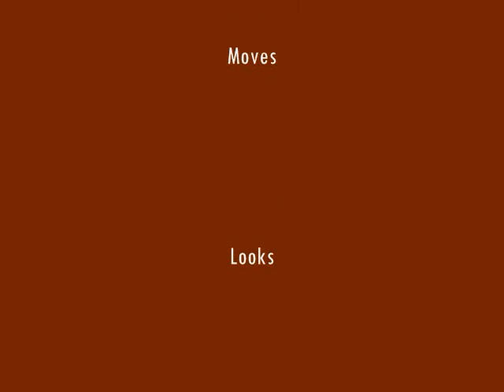The Great Memories of Michael Joesph Jackson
I LOVE MICHAEL SO MUCH I CAN'T STOP CRYING BUT MICHAEL REST IN PEACE